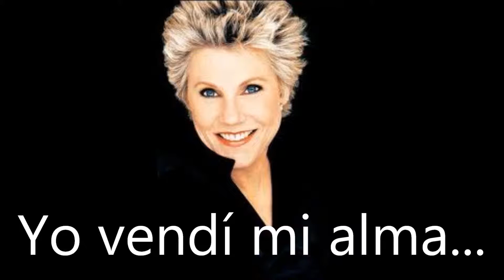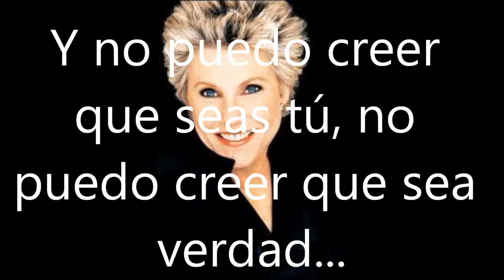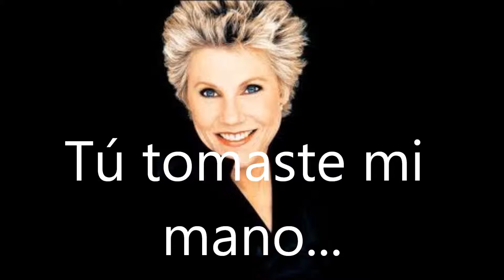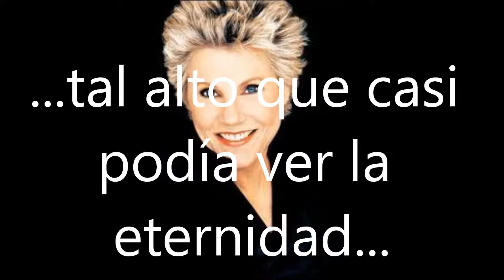Ann Murray You Needed Me